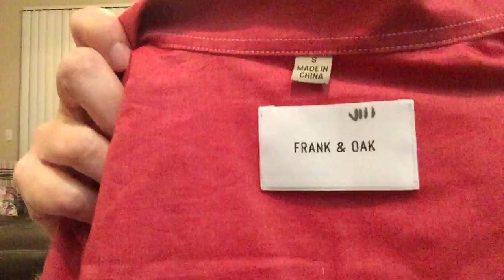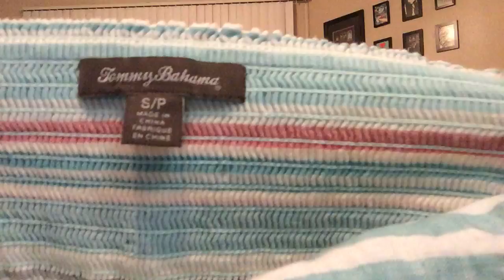Goodwill Outlet Haul Turning $71 into $2,738 by Selling on eBay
Two trips to the outlet compressed into on great haul video! I found an entire bucket full of nerf guns!!